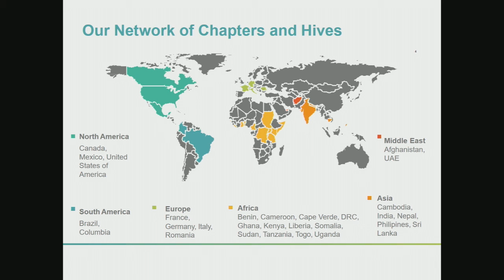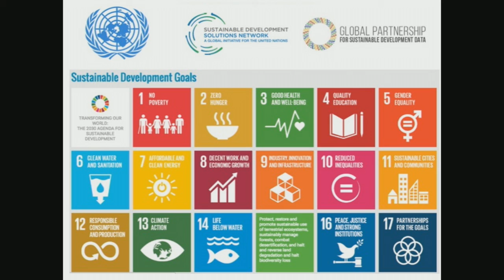Keynote – Climate Control: Taking Action in Every Community with Clayton Louis Ferrara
Clayton Louis Ferrara is the Executive Director of the United Nations Accredited NGO, IDEAS For Us. He is a classically trained biologist and world traveler who has conducted research on five continents concerning evolution, conservation, and ecology. His work as leader of IDEAS focuses on advancing sustainability through the creation of solutions that benefit people, the planet, and create prosperity in communities around the world. He is a celebrated alum of Rollins, the first American to be named a Darwin Scholar by the Field Studies Council in London, a member of the SDSN Vatican Youth group for Pope Francis, and a handpicked member of Orlando Mayor Buddy Dyer's GreenWorks task force. He was born in Chile and currently lives in Winter Park, Florida.